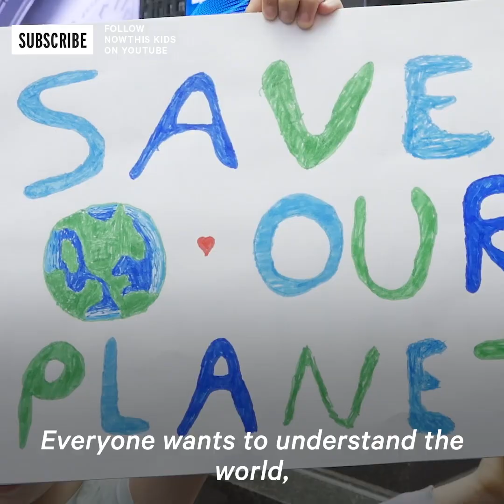Shaq Pays Off Stranger’s Engagement Ring Debt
From championship rings to engagement rings: NBA legend Shaquille O’Neal paid off this stranger’s engagement ring debt after crossing paths in a jewelry store 💍